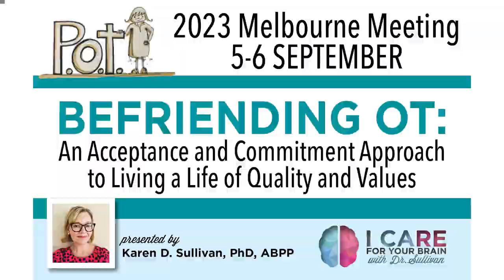2023 Orthostatic Tremor Conference: Befriending OT with ACT to Live a Life of Quality and Values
Welcome to Dr. Karen D. Sullivan’s 2023 Orthostatic Tremor Conference Address: Befriending OT, An Acceptance and Commitment Approach to Living a Life of Quality and Values. The focus of this lecture is to support one’s ability to remain vitally engaged with life despite the very real and significant challenges OT presents.

This lecture was originally aired at the in-person meeting that took place in Melbourne, Australia on September 5-6, 2023. It is offered here for those who were unable to travel to the event.

If you like Dr. Sullivan’s neuropsychological approach to understanding Orthostatic Tremor in this video, you may find value in her 2-hour webinar, “The Many Roles of The Cerebellum: Non-Motor Symptoms in Orthostatic Tremor Validated and Explained” available